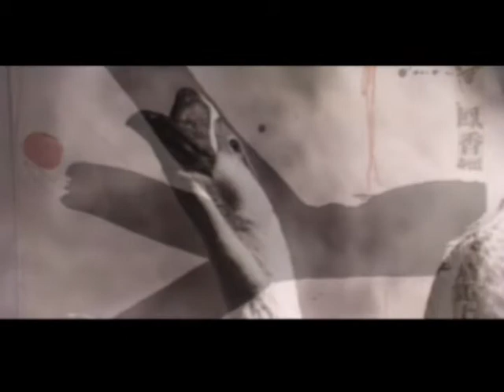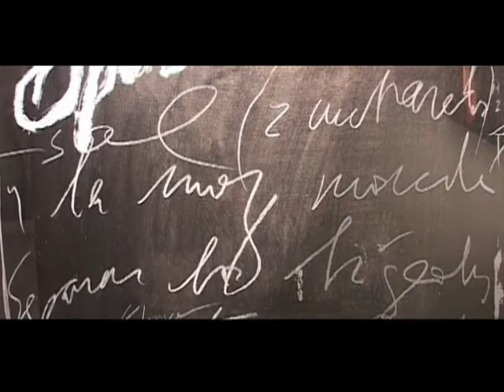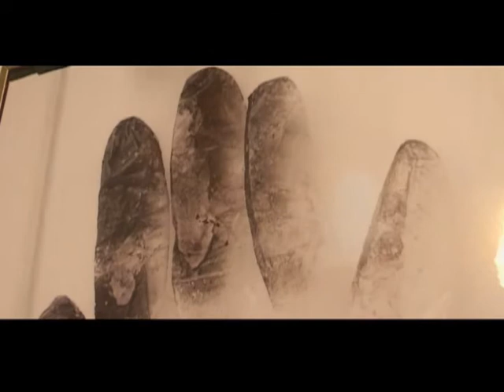LAURA INIESTA / FAUSTÍ LLUCIÀ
Faustí Llucià
Barcelona, 1952
Fotògraf que des de l'any 1975 ha col·laborat amb agències de publicitat, estudis de disseny i diferents mitjans de premsa. A més, ha participat, també, en activitats docents dins l'àmbit fotogràfic. Mitjançant les seves fotografies intenta donar volum a la simple quotidianitat i a moments desdibuixats per la memòria, que en una dosi d' interpretacions bilaterals donen sensació d'immaterialitat.

Laura Iniesta
Neix a Barcelona i les seves primeres exposicions són en aquesta ciutat. Exposa i viu a Amèrica una llarga temporada durant la qual queda impactada amb la exuberancia del seu tròpic i aquesta experiència es reflecteix positivament en la seva obra.Allà té ocasió de conèixer i compartir experiències amb grans de la pintura contemporània. Anys més tard el seu temperament mediterrani la retornaria a Barcelona, on definitivament instal.la el seu estudi i des d'allà treballa les seves múltiples exposicions i projectes a nivell nacional i internacional. La seva obra pictórica totalmente contemporànea, té una enorme força estètica i gran capacitat de commoure a l'espectador, al qual no deixa indiferent. Gestual, matèrica i directa, explora permanentment la capacitat de l'impacte visual, el sentit de l'equilibri del color i les formes.